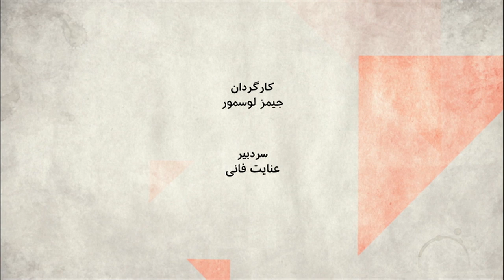آیا ایران خزر را "فروخته است"؟ صفحه دو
آیا ایران با امضای کنوانسیون حقوقی خزر ضرر کرده است؟ چرا مسئله خزر تا این حد پییچده است؟ یک سال بعد از امضای کنوانسیون رژیم حقوقی دریای خزر، چرا هنوز دعوا بر سر آن در فضای مجازی ادامه دارد؟ دو طرف بحث چه می گویند؟

مهمانان:
حجت کلاشی، فعال سیاسی ملی گرا،
پرهام فرهنگ وصال، کارشناس حقوق بین الملل.